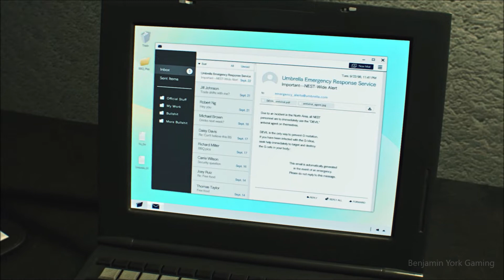Jill in Army Service Outfit - Resident Evil 2 Remake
My goal for my channel is "Fun & Earn".
The growth of my channel will lead to giveaways to my content viewers on a regular basis.

👇Mod Credits👇
・RE3 Jill by ZombieAli / AlphaOmegaZ
・Army Service Outfit by Wiwilz
・RE6 Leon Likeness by Zky
・RE8 Chris Redfield Outfit by Skuld
・Hound Wolf Handgun by Danbrother
・RE3 Nemesis by ZERO
・Trucker Wesker by JTegh
・Sherry Black Edition by refiscool